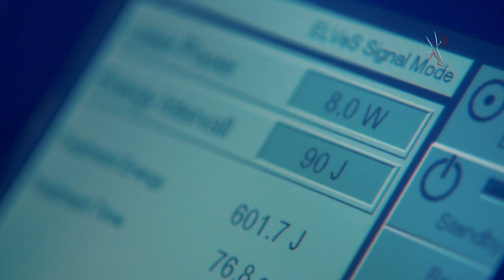«Сады и огороды Приморья». СЕНТЯБРЬ.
Хотите растить огород без прополки и поливов? Смотрите новый выпуск программы "Сады и огороды Приморья". И если вы думаете, что кто-то в очередной раз агитирует вас за "ленивый огород", сразу скажем, что ленивых огородов в природе не бывает. Зато умный огород вы можете увидеть своими глазами.